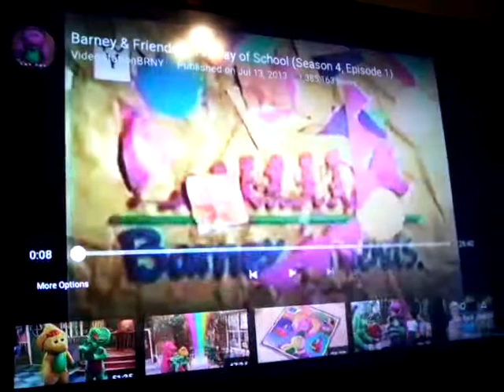Christega barney season 4